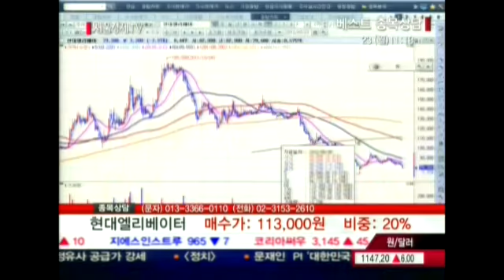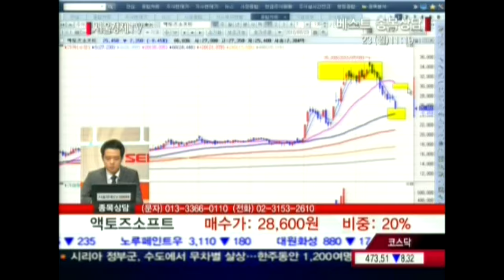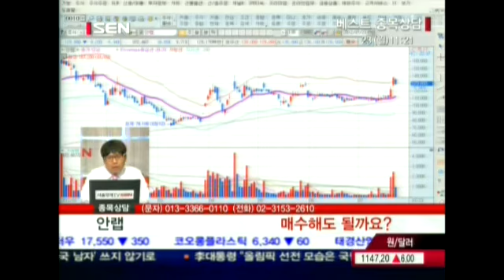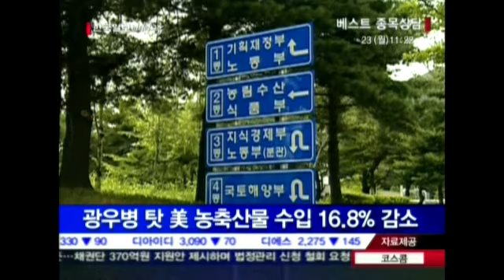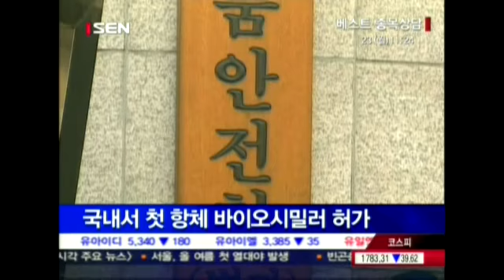20120723_베스트 종목상담_341회